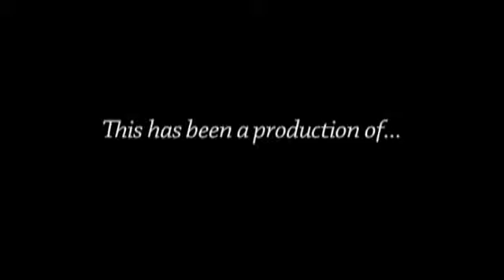Steering Committee - September 9, 2014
AGENDA